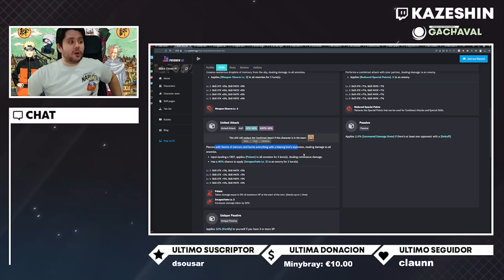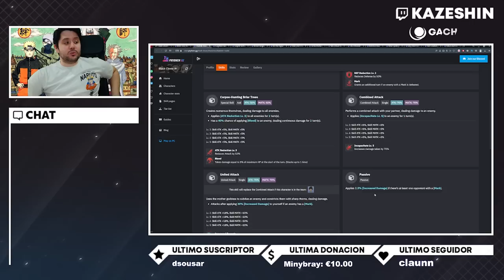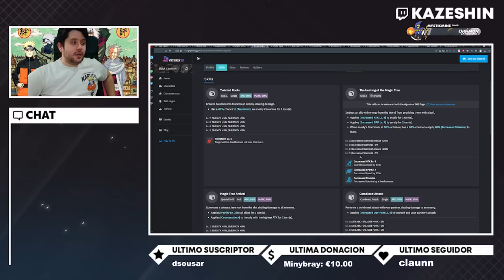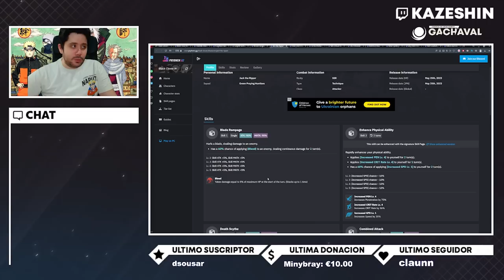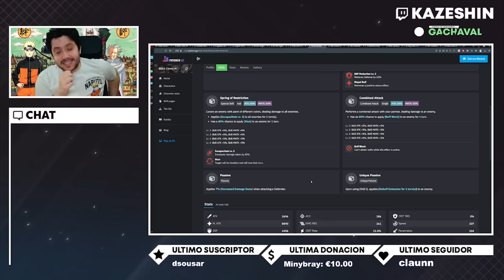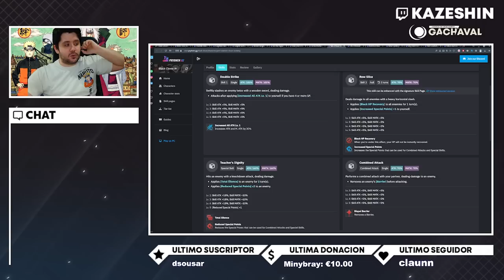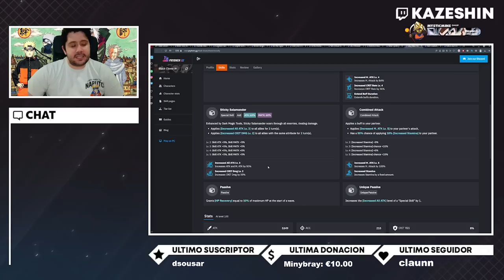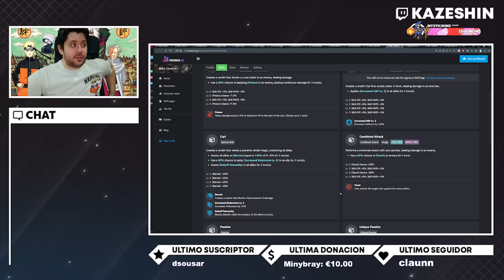PRIMERA TIER LIST DE SSR DE BLACK CLOVER MOBILE! LOS MEJORES PERSONAJES! (MAYO 2023)